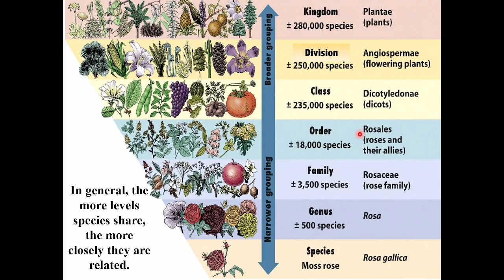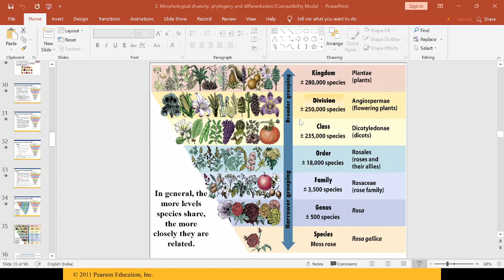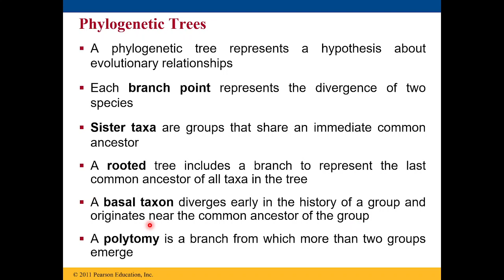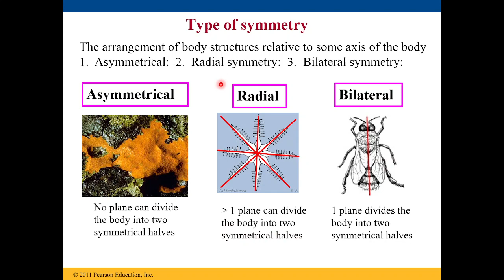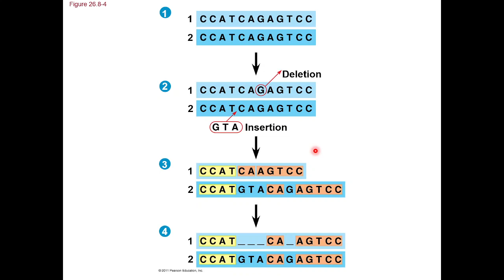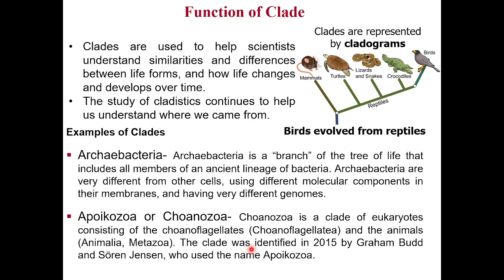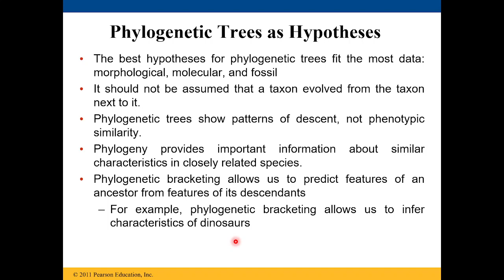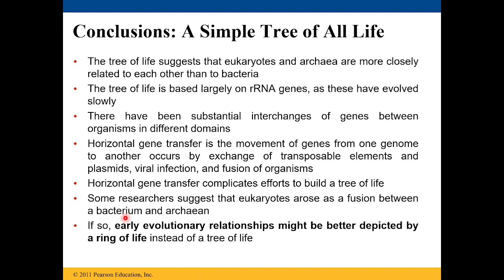Taxonomy and systematics